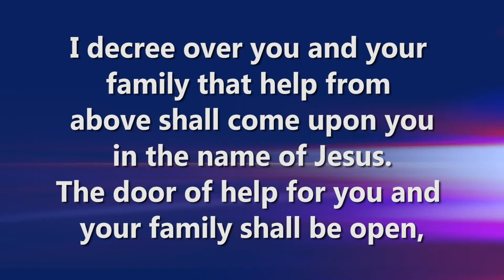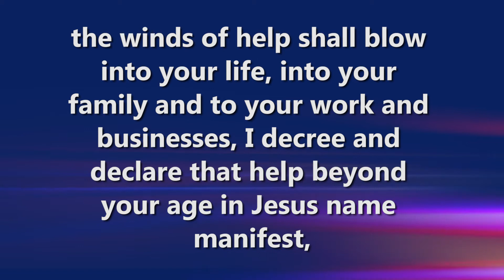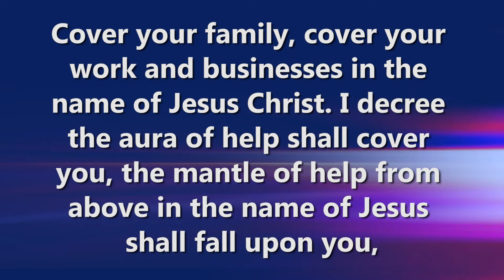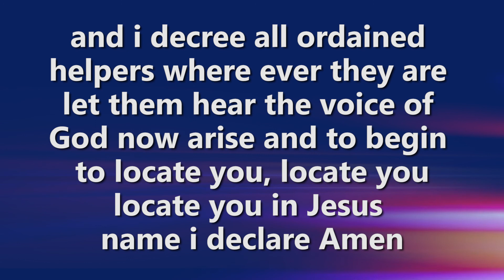Make this Declarations with Apostle Paul Ameh for the month of May 🙏🙏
@pamehministries YouTube.